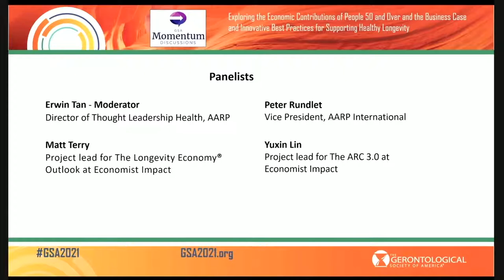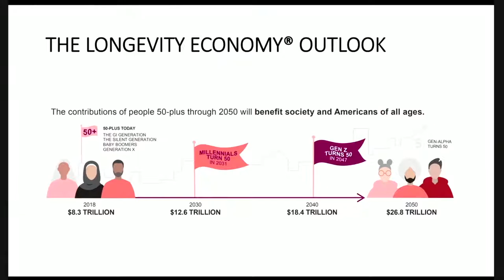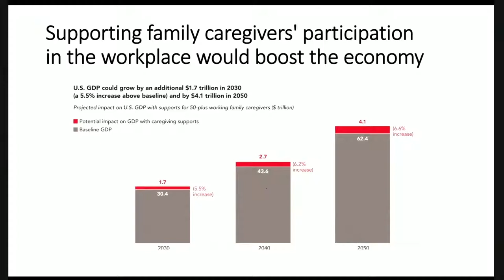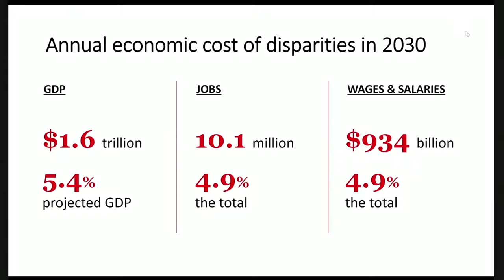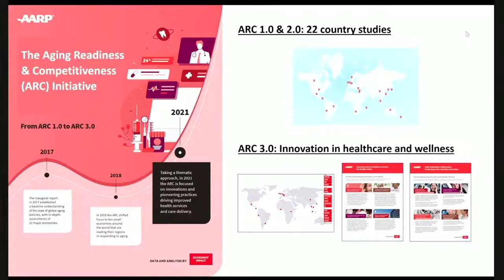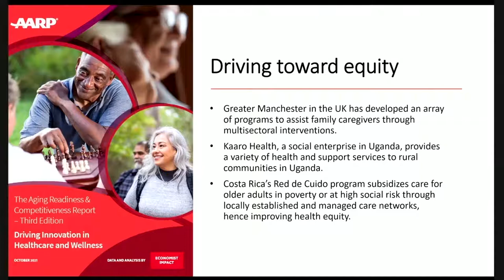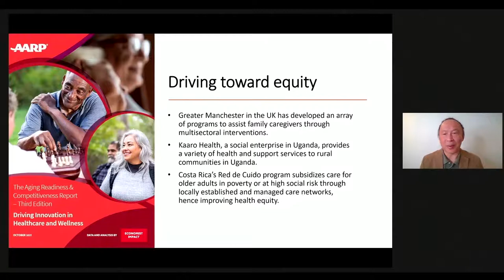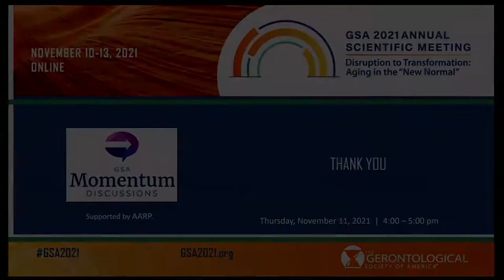Exploring Economic Contributions and Innovative Best Practices for Supporting Healthy Longevity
GSA 2021 Annual Scientific Meeting Momentum Discussion.

Full title: Exploring the Economic Contributions of People 50 and Over and the Business Case and Innovative Best Practices for Supporting Healthy Longevity

Description:
In the first half of this session AARP and Economist Impact (formerly The Economist Intelligence Unit) will explore the economic contribution of people age 50 and older—specifically in the US context—encompassing their participation in the labor force, support of economic growth and job creation, donation of time and money to charitable causes, and provision of caregiving support for family and friends. Furthermore, we will discuss the economic benefit of supporting working family caregivers and the economic cost of racial/ethnic disparities in life expectancy in the US, based on findings from two counterfactual scenario analyses.

Following the first part of the discussion, which establishes the business case for why it is important to support healthy aging and close gaps in life expectancy, the second half of the session will feature a panel discussion about innovative/leading practices from across the globe. These practices are highlighted in the latest Aging Readiness & Competitiveness report (ARC 3.0 report) and have emerged in a variety of contexts to provide better and more equal and accessible access to care. The panel will also share key takeaways from the ARC 3.0 report on how society as a whole can drive innovations in elevating healthcare and wellness.

Panelists:
Erwin J. Tan, MD - Moderator
Director of Thought Leadership Health
AARP

Matt Terry
Senior Analyst, Policy & Insights Team
Economist Impact

Yuxin Lin
Senior Manager, Policy & Insights Team
Economist Impact

Peter Rundlet
Vice President
AARP International

Supported by AARP